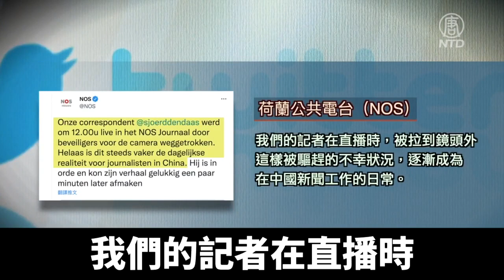荷蘭記者直播冬奧 遭強制驅離 視頻火爆｜@ChinaBreakingNewsTV ｜20220207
2月4號北京奧運開幕式進行當晚，荷蘭公共電台(NOS)記者在北京中共國家體育館外進行電視連線直播時，被中方保安人員強行驅離，導致連線報導中斷。視頻傳上網絡後，迅速火遍世界。

「咱們啊，往前走，哥們兒！」「請等一會兒，我現在正在新聞聯播……」

荷蘭公共電台（NOS）在推特發布的這段短視頻中，雙人畫面的左邊是荷蘭總部女主播，右邊是該台的駐京記者達斯（Sjoerd den Daas），身後可見北京街頭的燈光和不斷穿梭的公車大巴。

中共保安闖入畫面，強行驅趕記者的這一幕，讓在荷蘭直播室的女主播驚得目瞪口呆。

荷蘭公共電台在推特說：「我們的記者在直播時，被拉到鏡頭外，這樣被驅趕的不幸狀況，逐漸成為在中國新聞工作的日常。」

旅美時事評論員唐靖遠表示，現場直播報導是專業媒體報導重大事件的工作方式，有常識的人都不會在記者直播時去打擾。

旅美時事評論員唐靖遠: 「這段視頻的信息量挺多的，第一個就是，它凸顯中共對新聞自由管控的這種程度是非常嚴厲的。第二一點我們可以看到它對外國記者都是如此嚴厲，那麼中國人的言論狀況的環境是什麼樣，就是不言自明了。」

唐靖遠還表示，一個只是戴著紅袖章的志願者，敢於直接帶走外國記者，肯定是接到了死命令。這也凸顯中共當局已經不在乎裝門面。

美國華裔自由媒體人黃子茵對《新唐人》說，這個短視頻為國際社會展示了真實的中國。一個正常國家的觀眾根本無法想像，記者在那裡採訪直播，就會被粗魯的推推搡搡驅離，對觀眾的心靈是一種強烈的衝擊。

美國華裔自由媒體人黃子茵：「荷蘭的記者短短的幾秒鐘，馬上就火遍了全世界，當你真正的是走進中國這個社會的時候，你發現它的真相是如此的破敗不堪，是如此的醜陋，是如此的邪惡。」

國際奧會發言人事後聲稱，這是單一事件，他們已經與荷蘭公共電台進行了接觸。記者已經在當地官員的幫助下，在鏡頭前完成了他的報導工作。

但荷蘭公共電台發言人反駁說:「無論是電台的管理層，還是『新聞與體育』部的主編，在北京的奧運團隊領導，還是記者本人，都沒有與國際奧委會的任何人談過2月4號的事件。

被中共驅離的記者也回應說，這已經不是他第一次遇到這種情況了。而且他是聽從了警察的命令，在警察剛剛指示他們應該待的地方，架起了電視直播的攝像機後被驅離的。

唐靖遠：「這段視頻是一針清醒劑。它讓很多對中共還抱有幻想的人都看到了中共扼殺新聞自由的這種可怕，同時也讓大家看到了，讓全世界都看到了中共嘴裡所謂的所謂的《北京歡迎你》它是一種什麼樣的歡迎，也讓大家都看到了中共嘴裡所宣傳的一起向未來的未來，它是一種什麼樣的未來。」

唐靖遠指出，中共投入數百億資金想得到外界認可，展示它的美好，但這場龐大的宣傳被這段短視頻揭穿了，因為這等於向全世界直播了中共封殺言論的過程。